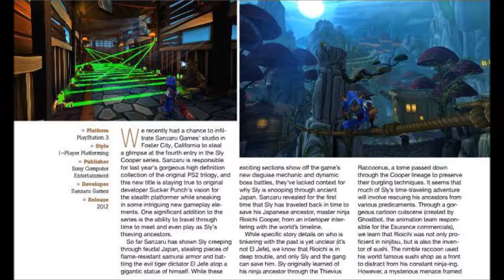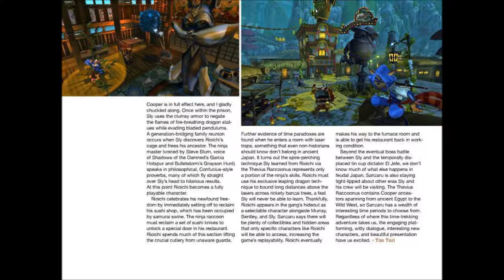Sly Cooper: Thieves in Time | Gameinformer Article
tim turi went to sanzaru games base of operations in foster city and had a look at Rioichi in action and wrote this article about his visit